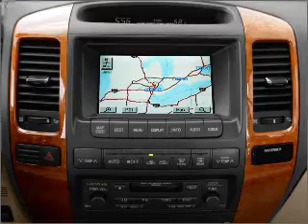2008 Lexus GX 470 - Annapolis MD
Year: 2008
Make: Lexus
Model: GX 470
Trim: 470
Engine: 4.7 liter 8 cylinder 32 valve
Transmission: 5-Speed Automatic
Color: Savannah
Mileage: 27190
Address:
121 Ferguson Rd.